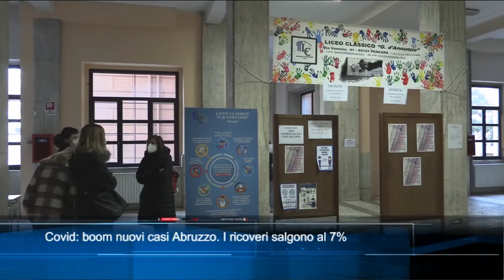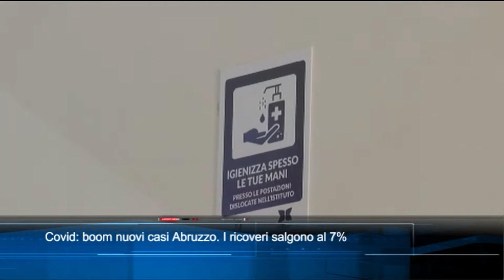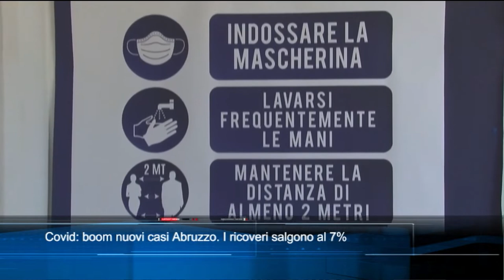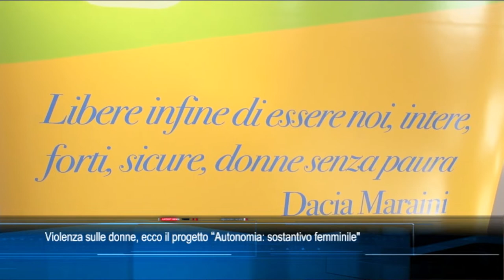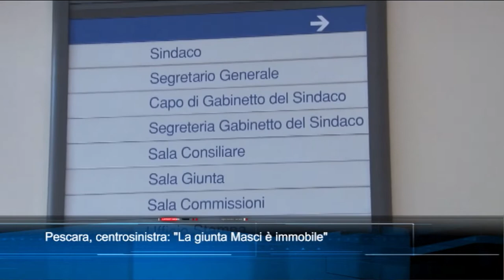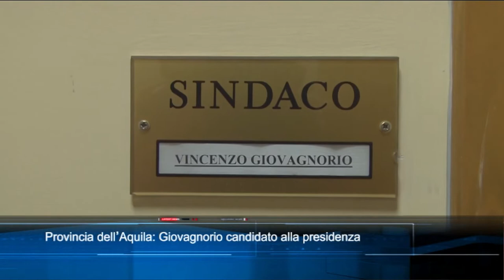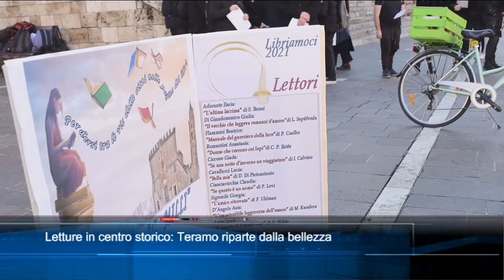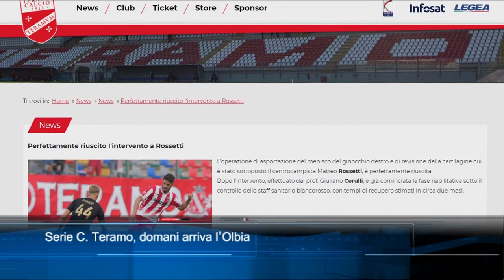TgSei edizione delle 14 di venerdì 19 novembre 2021